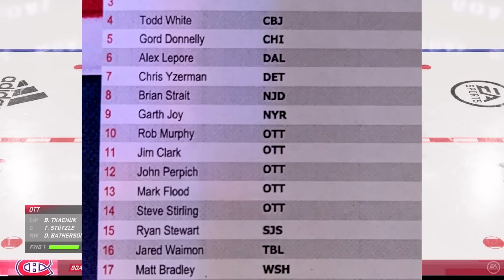WHY Do They Want Anderson SO BAD? Montreal Canadiens News Today & NHL Trade Rumors Today 2022